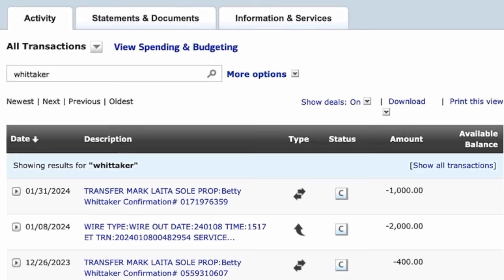Mark Laita GoFundMe *EXPOSED* by HUGE YouTuber (over $120k?!)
Yet another YouTuber had questions about Mark Laita’s fundraising campaigns - this time was different in one way: the creator had a LARGER platform than Mark. And he is upset… let’s discuss in this emergency video from India!

Donate to my legal fund against mark laitas friend and associate Lima Mora Taquali Omar Jevremovic - 100% of funds go to LEGAL BILLS!